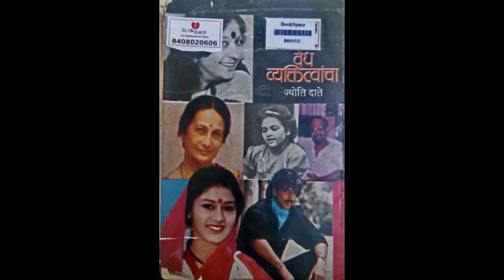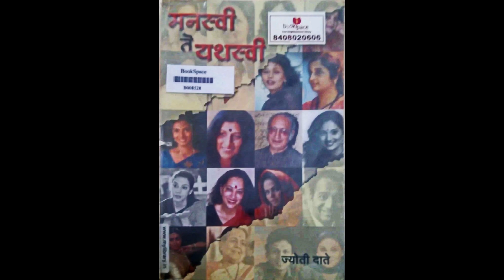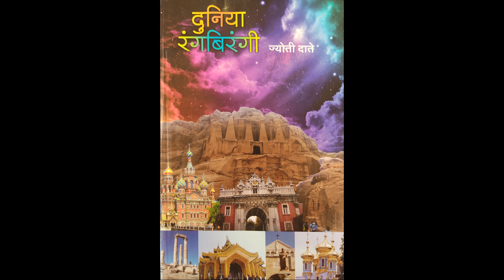लाजवाब पुस्तका निमित्त ज्योती दाते यांची मुलाखत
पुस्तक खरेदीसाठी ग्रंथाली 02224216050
किंवा